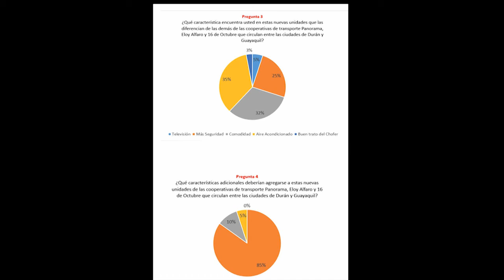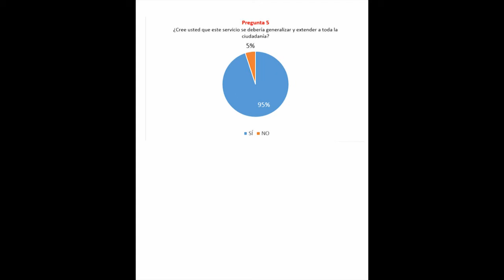Gráficos de Encuestas sobre Transporte en Durán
Anexos a los gráficos van los análisis e interpretaciones sobre las preguntas encuestadas.